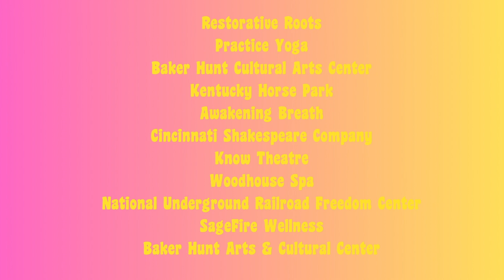Spring Benefit 2023. Groovy.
We had a funky, fabulous time at our 2023 Spring Benefit, which celebrated the Cincinnati Waldorf School's founding in 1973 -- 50 years ago!! A big thank you to Nancy Johanson for sharing the story of the school's origins, to the BillyRock Band for rocking our socks off, to our sponsors and to all the individuals and businesses who supported this event, and to everyone in attendance who ate, drank, danced, and FUNdraised for our school!

Thanks to incredible community support, this event helped to raise more than $55,000 to support the students and teachers at our Cincinnati Waldorf School!!!